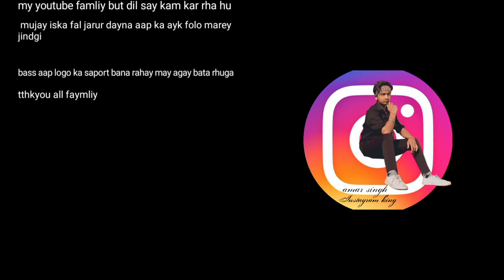my forth vlog ll👑vlog👑ll up_ka_ladka_2,on youtube chanal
hay gaes kay say ho app log to aj ka vlog mayra editig kay upar hay vlog ko dayko or enjoy karo  bay bay 🤗🤗

editig boy :- amar sing
+camra boy:- samrat sing
music app :- kiranmastr
+ bay bay next vlog waytig

hello guys:-
my_name_is--[ yuvraj ]
this is my first vlog here lm just startig my youtube journey today with this vlog. here on this channel l`ll  provide you better travel vlogs which you , ll enjoy a lot .in the beginning l need your support a lot if you have suddenly fallen on this channel and watching this  video ,then plz hit the like button and don't forget to subscribe .your singal subscription means a lot a for me. thank you

copyight disclaimer_
 under setion 107 or the
copyight at 1976 allwance is made for fair use for purases such as criticism comment news reporting teaching scholarship and rsearch fair use is a use permitted by copyright statute thal might othewise ne infringing non profit education a personal tips use tha balaenc in favor of fair use